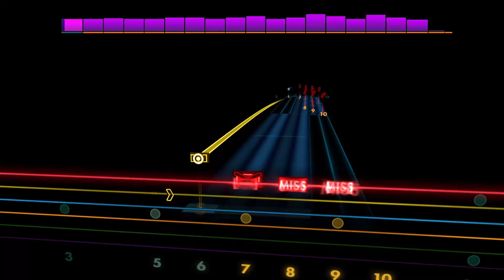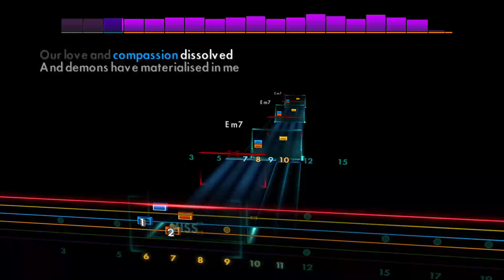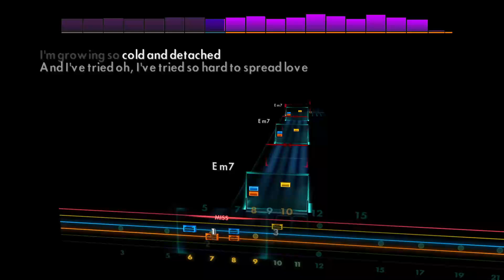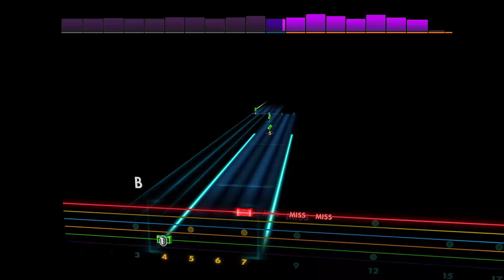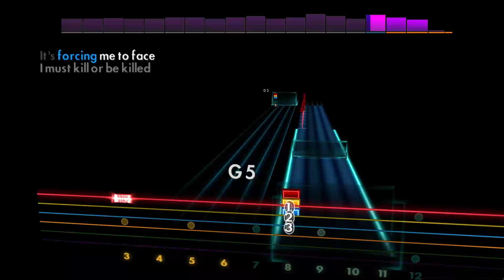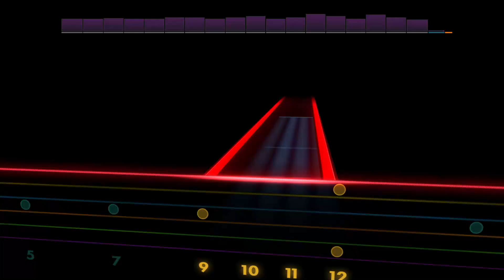Kill Or Be Killed - Muse [Lead - B Gb B Gb B E] Guitar Tab